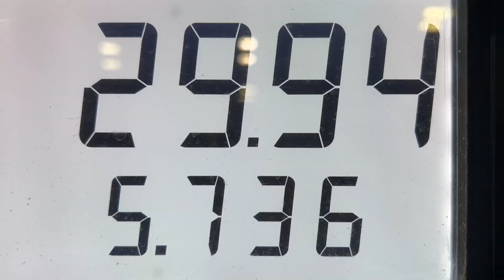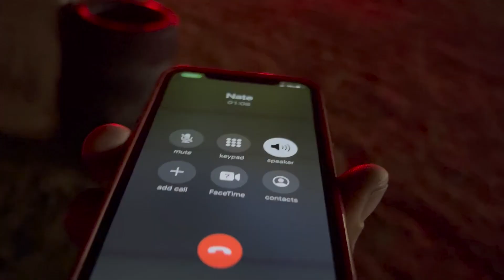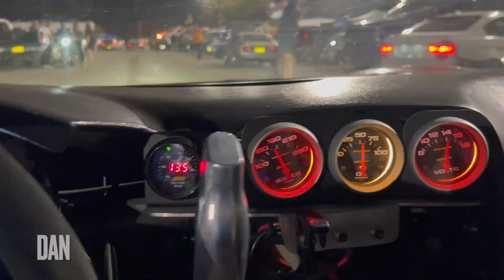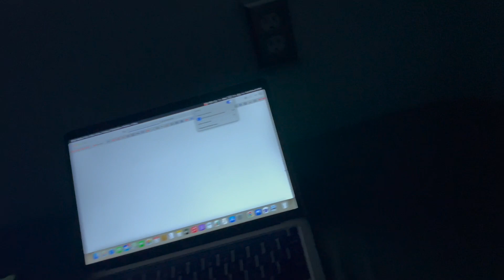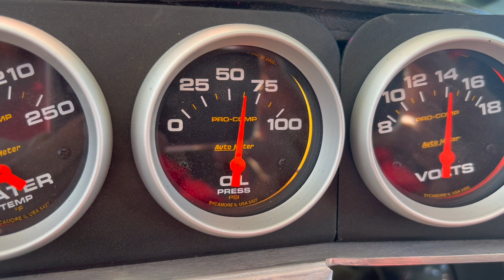NoCoast Drift Festival with Formula Drift Corvettes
Corvette C6 race cars get tested during the best drift party of the year : NoCoast in New Mexico, as hosted by my friend Officer Dan Brockett.

Dealer for
Wisefab
Feal Suspension
NASCAR gearboxes
Quick Change Custom Differentials
Seems Legit Garage
ASD handbrakes
Fuelab Fuel Systems